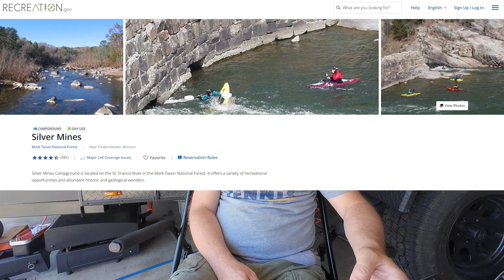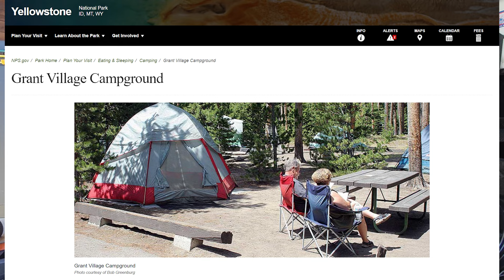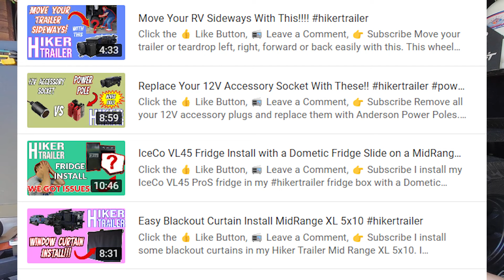Let's Go To Yellowstone & Hiker Trailer Update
Update on summer camping plans and also a 5 month update on the Hiker Trailer.

00:00 Intro
01:47 Summer Travel Plans
06:50 Hiker Trailer Update